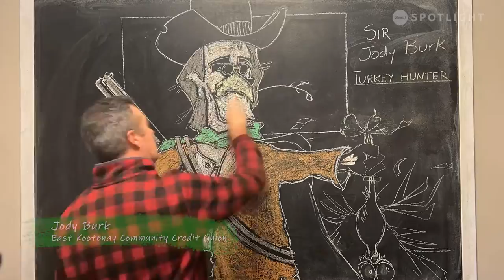Chalk Art with Paul - 011 Jody Burk